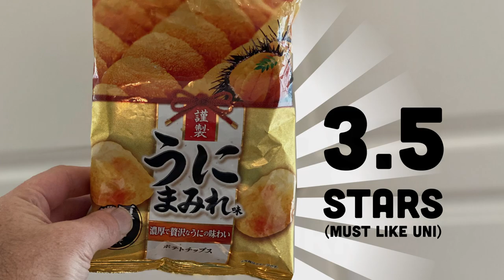Yamayoshi Uni (Sea Urchin roe) Potato Chips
Uni some In The Chips with Barry? Of course you do! Yes, Yamayoshi Uni (roe) flavored potato chips. Uni also known as sea urchin roe (eggs) is a sushi favorite for many. Friend, friend of the show, and the first In The Chips guest reviewers ever Pragya was kind enough to snag these for me so big ups to Pragya! Thing is, I’m not the biggest uni fan (quickly ducks). So, how’d it go?